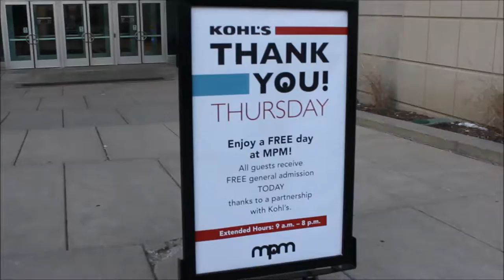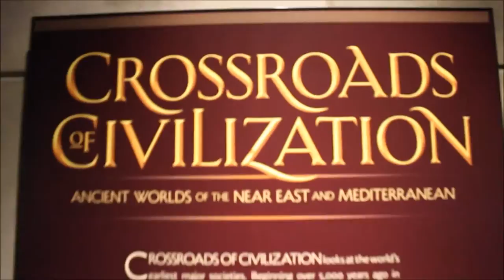Milwaukee Museum On A Thursday FREE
MPM: Milwaukee Public Museum

Hey whats up guys, hope you guys enjoy the video.
What I wanted to do was show you guys what to do in Milwaukee, WI on a Thursday.

Remember the first Thursday will be free!

Hours:
M-F: 10AM - 5PM
Saturday: 9PM - 5PM
Sunday: 11AM - 5PM